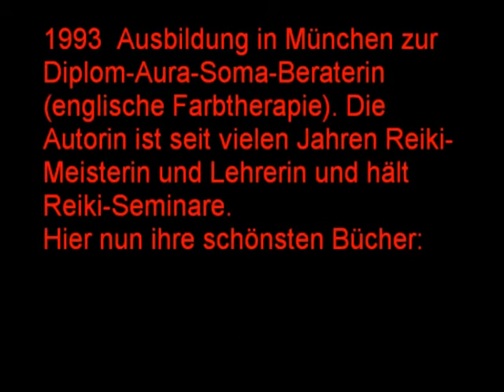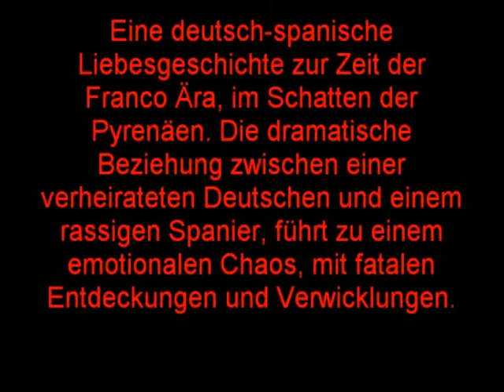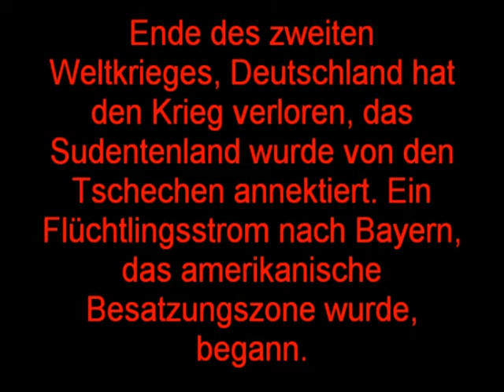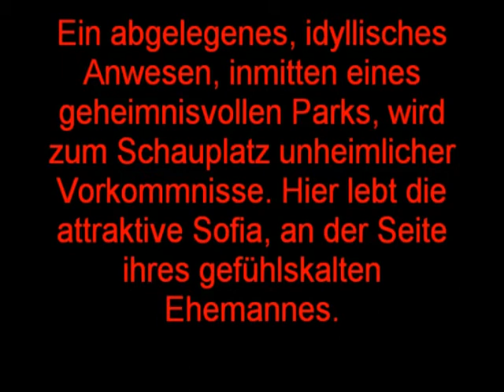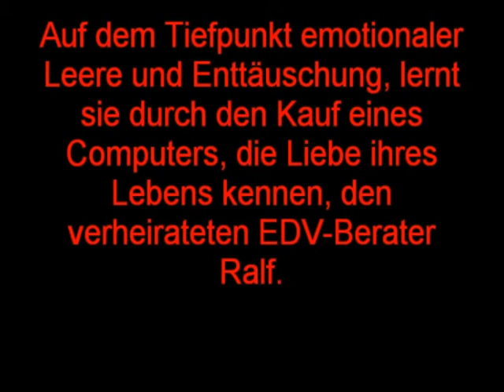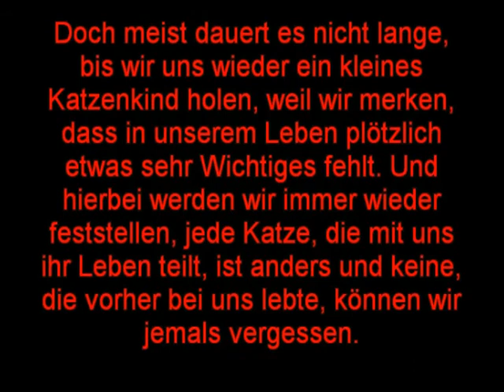Erikas Bücherecke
Erika Beck-Herla ist eine der erfolgreichsten Autorin des Brokatbook Verlag. Wir präsentiert ihre Bücher und stellen die Autorin kurz vor.